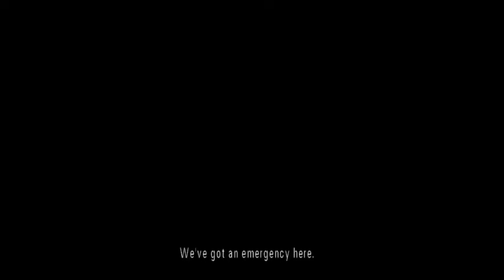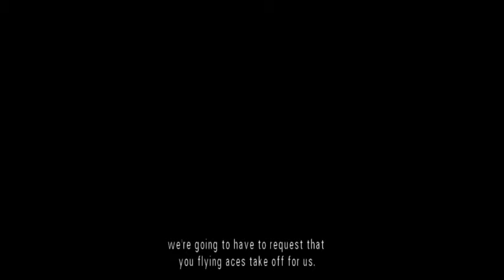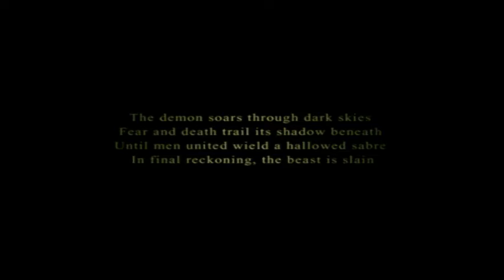Ace Combat 5: The Unsung War - Mission 11B: Reprisal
This mission is played only if you answered "No" to Chopper's question about the song "Back of the Coin" in mission 10.

In retaliation for the "Osean" terrorist attack in Dresdene, the Yuktobanians simultaneously launch an raid on the civilian Apito International Airport and chemical attack on Bana City. The Wardog Squadron, grounded in Oured for hearing, is sent to Bana while the Capital District Air Defense squadron defends Apito. They receive four specialized Mirage 2000Ds armed with just the 30mm guns and loaded with neutralizing agent and proceed to neutralize the gas across the city.